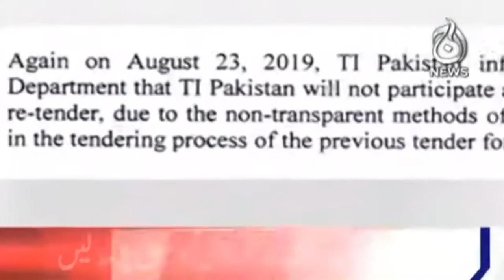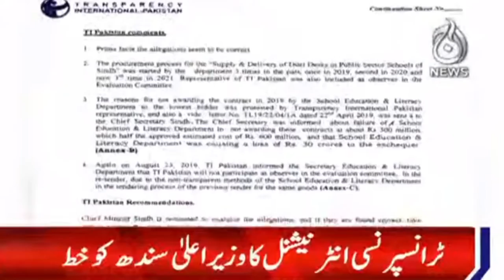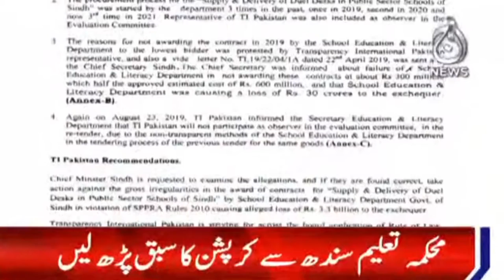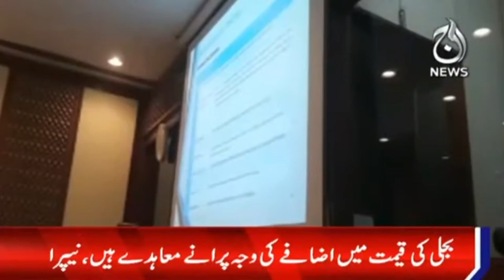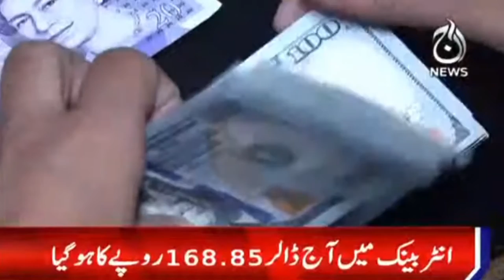3 Pm Bulletin | Haleem Adil Shaikh | Fawad Chaudhry | 14 Sep 2021 | Aaj News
3 Pm Bulletin | Haleem Adil Shaikh | Fawad Chaudhry | 14 Sep 2021 | Aaj News

Aaj TV Official:
shorturl.at/iBDNX